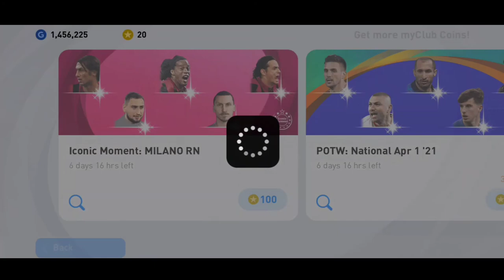WASTE OF COIN IN ICONIC MOMENT : MILANO RN IN EFOOTBALL PES 2021 MOBILE FEATURE MALDINI, RONALDINHO